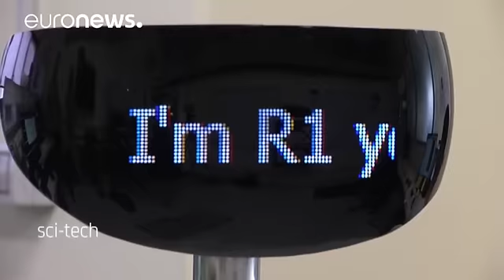R1, le nouvel assistant humanoïde à votre service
L'Institut technologique de Gênes, en Italie, a le plaisir de vous annoncer la naissance de son dernier humanoïde, R1. Il a été créé en 16 mois par une équipe de vingt personnes : scientifiques, techniciens et ingénieurs, sous la houlette du coordinateur Giorgio Metta.

L'équipe en est convaincue : ce nouveau robot sera le meilleur assistant qu'on puisse imaginer.

"R1 est un robot humanoïde et nous l'avons conçu de façon à ce qu'il soit abordable en termes de prix, explique Giorgio Metta, coo…